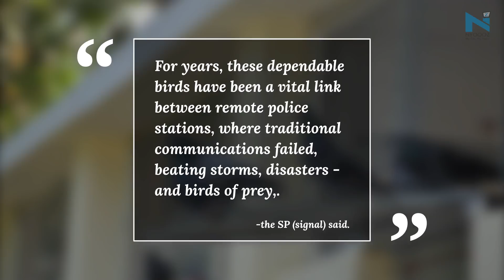Pigeongram: Odisha police uses pigeons to send messages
Pigeongram: Odisha government keeps Age-Old Practice Alive